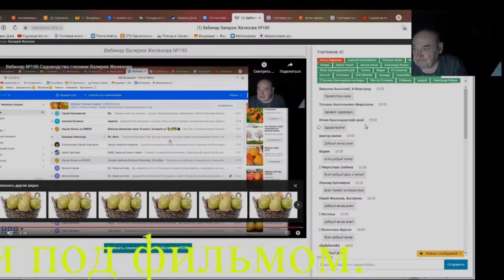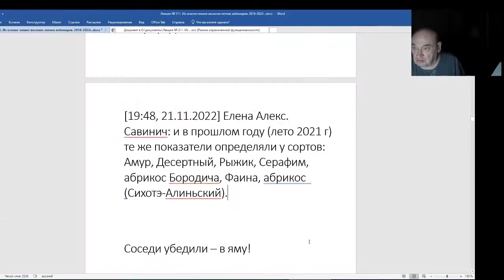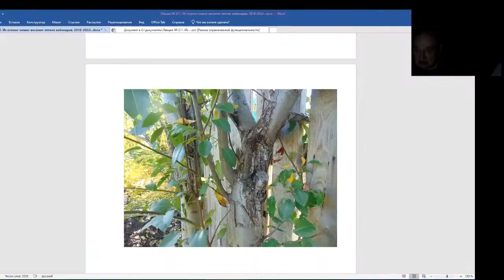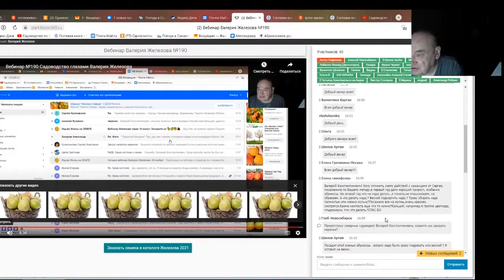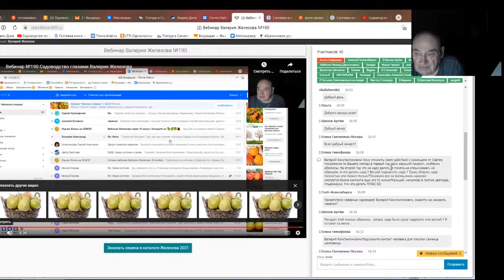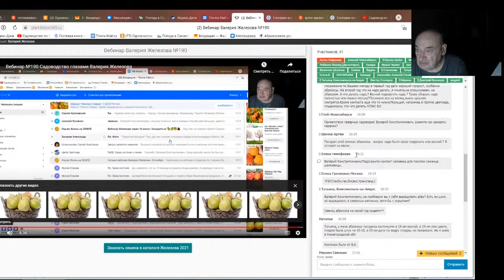Железов Валерий. Вебинар 211. Ответы на вопросы в чате. Часть 1.